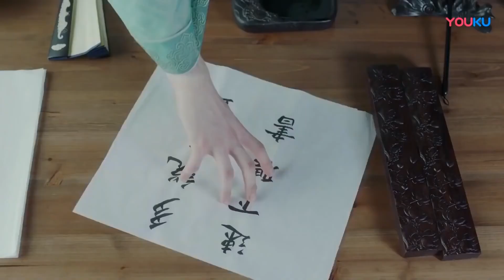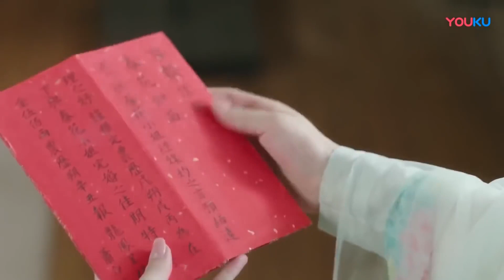Paralel Aşk | Ortalık Karıştı| Love Better Than Immortality | Zhao Lusi, Wu Junyu | Clickia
Gelecekte teknoloji o kadar gelişmiştir ki ölümün bile olmadığı dünyada artık duygular bile sanal olarak yaşanmaktadır. Fakat ölümsüzlük mü daha kutsaldır yoksa gerçek aşkı yaşamak mı? Chun hua ölümsüzlüktense gerçek aşkı yaşamayı tercih eder ve gözlerini hiç bilmediği bir dünyada açar. Peki Chun Hua gerçek aşkı bulabilecek midir? İlk görüşte aşk ile zamanla güçlenen aşk arasında kalan Chun Hua kalbini gerçekten hangi adamın kazandığına karar vermelidir...

Bunlarıda Beğenebilirsin;